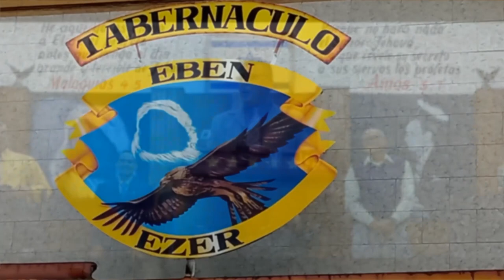PREDICACION ESPECIAL (09-05-2023)